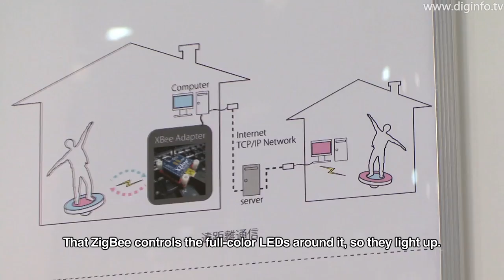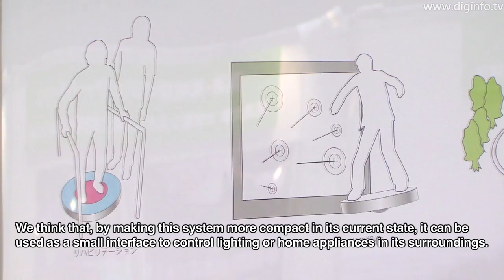SyncFeel - Remote Communication Tool : DigInfo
29/9/2010

Future University-Hakodate
Sync Feel